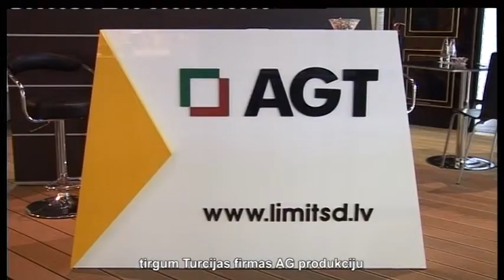MDF плиты, фурнитура.Магазин-склад LimitsD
Качественная мебель и глаз радует, и служит дольше. А чтобы не ошибиться при выборе материала для будущего шкафа или столешницы, обратитесь к поставщикам товара мировых производителей.
Гелена Плиско , директор по продажам: Наша компания называется Limits D, находимся мы в Даугавпилсе – наш основной склад. Мы занимаемся поставкой на латвийский и европейский рынок продуктов турецкой фирмы AG.
В ассортименте Limits D  большой выбор отделочных материалов  и фурнитуры.  Для изготовления мебели фирма предлагает   MDF плиты с PVC пленкой и акриловыми поверхностями.
Гелена Плиско , директор по продажам: Они бывают размеров 18 миллиметров, и сейчас привезли мы новиночку 8 миллиметров, которые используются для изготовления различной мебели,  как и для фасадов, так и для шкафов купе.
Особо популярны поверхности из керамзитного материала. Благодаря специальному составу он устойчив к влаге и всем температурным изменениям.
             Гелена Плиско , директор по продажам: Мы представляем в данный момент столешницы, для кухни, для террасы, их можно применять где угодно.
Весомый аргумент в пользу этого выбора – реальные цены. Все материалы и расценки - на сайте
Магазин-склад Limits D
Даугавпилс, ул. Андрея Пумпура, 104
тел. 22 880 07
Склад
Даугавпилс, ул. Аглонас, 4а